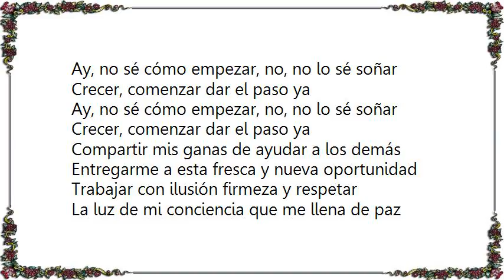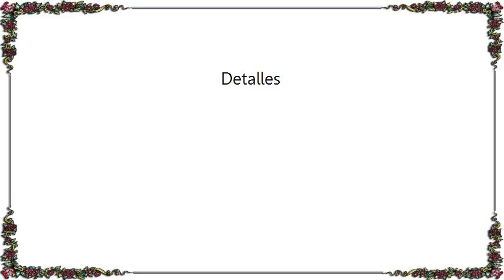Chambao - Detalles Lyrics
[Lyrics Chambao - Detalles]
Ay, no sé cómo empezar, no, no lo sé soñar
Crecer, comenzar dar el paso ya

Compartir mis ganas de ayudar a los demás
Entregarme a esta fresca y nueva oportunidad
Trabajar con ilusión firmeza y respetar
La luz de mi conciencia que me llena de paz

Abriendo bien los ojos fíjate en los detalles
Despertar mis sentidos, fundirme con el aire

Escapar del tiempo y vivir sin miedo
Contemplar la vida y sus misterios
Escuchar el silencio y perderme dentro
Encontrar respuestas el susurrar el viento

Conectar con mi ser y espabilar
Proyectar mi alegría y observar
Y liberar mi mente sentir con claridad
Que hay un nuevo mundo y del presente disfrutar

Ay, no sé